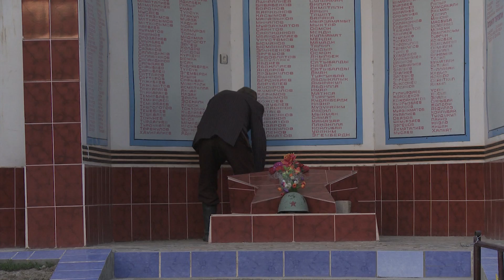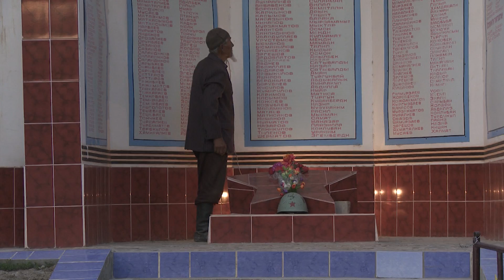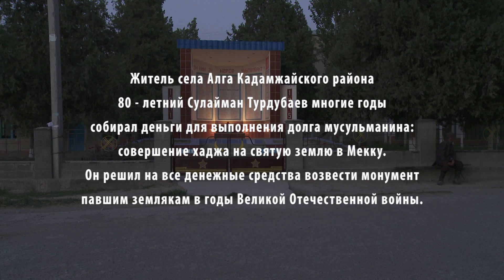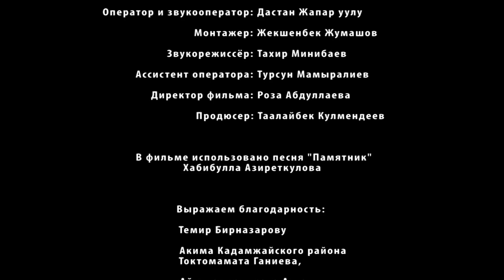Асель Джураева «Дорога в Мекку»